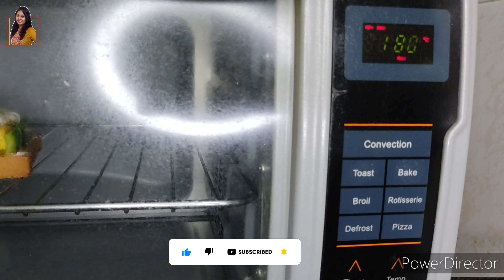Trending Paneer Tikka Sandwich | Sandwich Recipe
Paneer Tikka Sandwich

आज मैं आपके साथ शेयर करने वाली हूं पनीर टिक्का सेंडविच की रेसिपी जो कि बहुत ही इजी एंड क्विक रेसिपी है सबको बहुत ही पसंद आती है तो आप इस वीडियो को एंड तक जरूर देखें। और आपको यह विडियो पसंद आया है तो इसे लाइक और शेयर करना बिल्कुल भी ना भूले और ऐसे ही नयी रेसिपी को देखने के लिए मेरी चैनल को सब्सक्राइब करें।

Welcome to Kinjal Modi Channel, In this channel I share various kind of recipes which is very simple to make with easily avilable ingredient and can easily understood so that everyone can make it.

If you have enjoyed watching my recipes videos and want me to make more such kind of videos than don't forget to SUBSCRIBE🔔 my youtube channel and don't forget to LIKE👍 the videos.